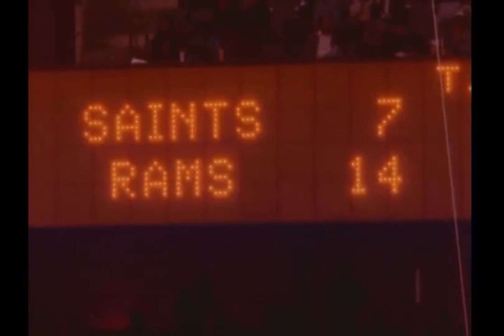1975 Week 12